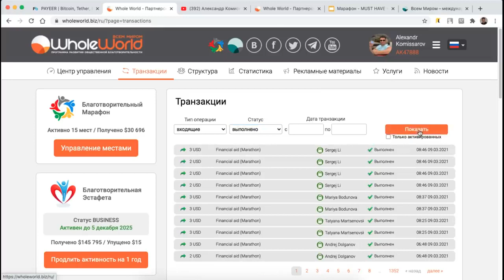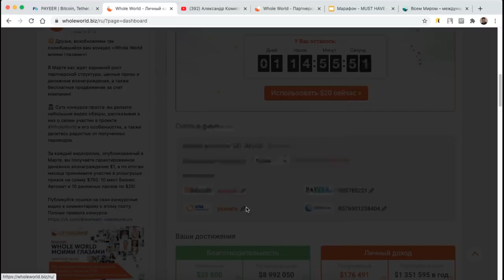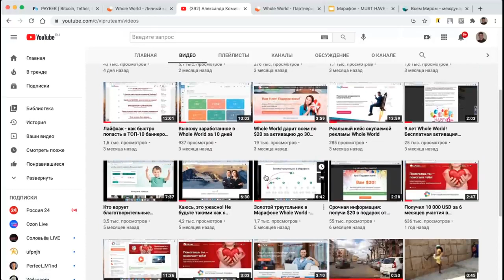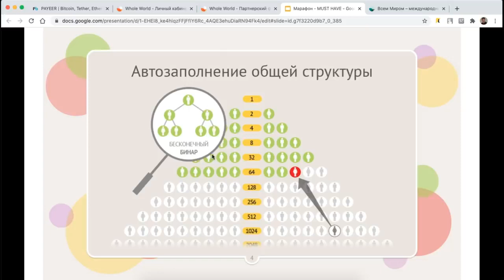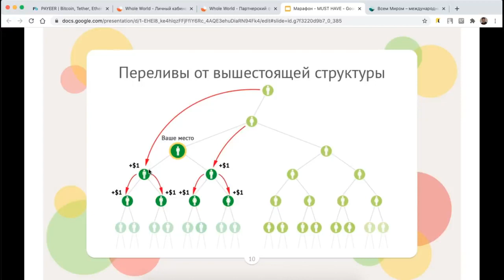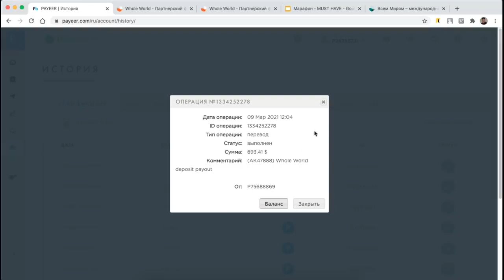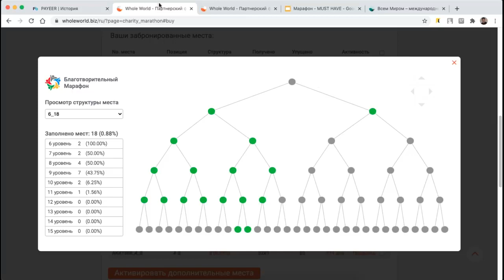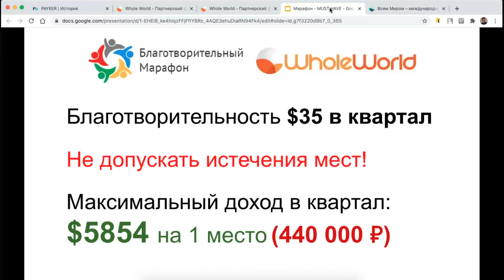Получил 30 000 USD в Марафоне Whole World и раскрыл секрет успеха!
Это видео от участника проекта Александра Комиссарова, сумма дохода которого в Благотворительном Марафоне Whole World уже достигла 30 000 долларов и продолжает уверенно расти! В этом видео Александр раскрыл главный секрет успеха в Марафоне, используя который, вы сможете заработать в разы больше!

Свяжитесь с ним Вконтакте или в Skype: ppedant